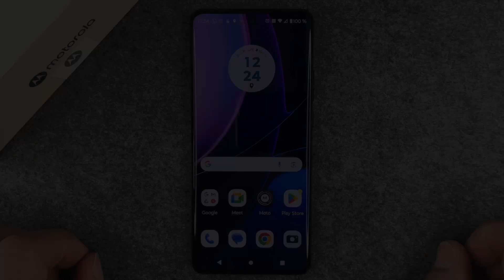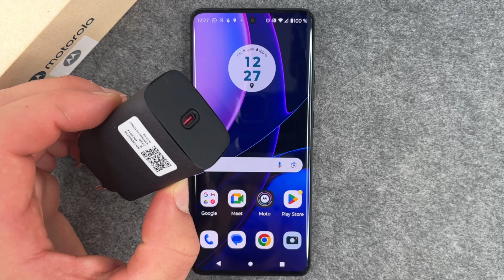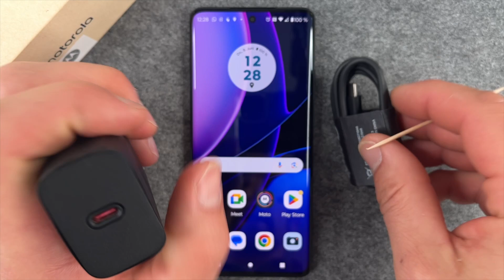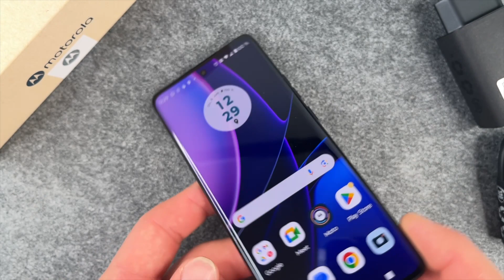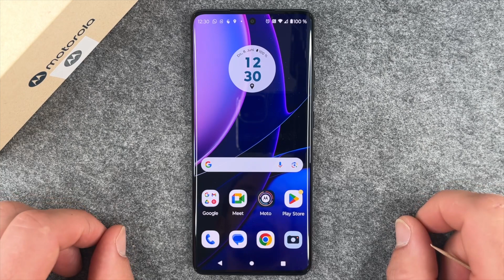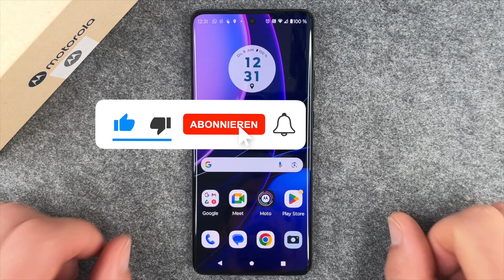Motorola edge 40 - Lädt nicht mehr • 📱 • 🔋 • ❌ • Anleitung | Tutorial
Euer Motorola edge 40 lädt nicht mehr richtig und Ihr seid jetzt auf der Suche nach den möglichen Ursachen für die Ladehemmungen? Vielleicht können wir Euch ja helfen. Wir haben mittlerweile viele Erfahrungen gemacht und immer wieder neue Probleme beim Laden von Smartphones bzw. deren Akkus kennengelernt. Wir zeigen Euch hier mögliche Ursachen für Eure Probleme beim Laden des edge 40. So könnt Ihr zu Hause den Fehler eingrenzen und ihm so auf die Schliche kommen. Dann erspart Ihr Euch hoffentlich den vielleicht überflüssigen Weg zu teuren Reparaturen. Viel Erfolg beim Finden der Ursache und hoffentlich klappt’s mit unseren Tipps und Tricks. Viel Spaß.